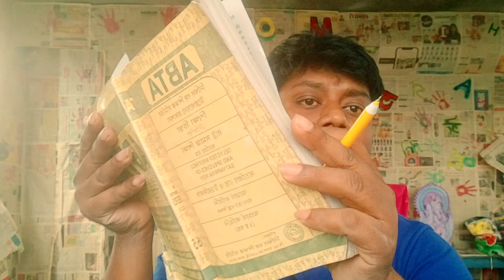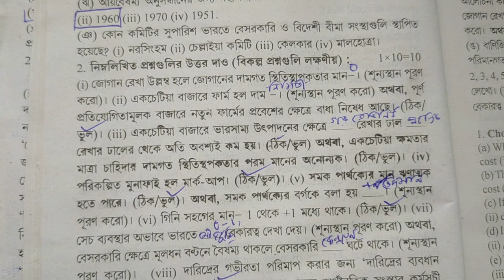H.s 2024 Economic Test Paper Solved 2023 Page's Ac 39 Ac 40 // Class 12 Economic Solved Abta 2024 hs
H.s 2023 Economic Test Paper Solved 2023 Page's Ac 39 Ac 40 // Class 12 Economic Solved Abta 2023 hs

2023 class 12
 economic suggestion
class 12
economic suggestio
অর্থনীতি সাজেশন 2023
 উচ্চ মাধ্যমিক
উচ্চ মাধ্যমিক অর্থনীতি সাজেশন 2023
2023 উচ্চ মাধ্যমিক অর্থনীতি সাজেশন
উচ্চ মাধ্যমিক অর্থনীতি
 উচ্চ উচ্চ মাধ্যমিক ইকোনমিক 2023
geography question & answer
Samrat Exclusive

 উচ্চ মাধ্যমিক ইকোনোমিক্স সালের প্রশ্ন 2015______2023💥💥💥💥❤️❤️❤️